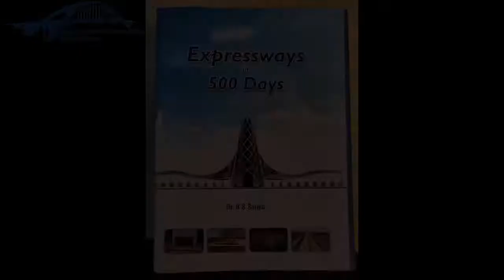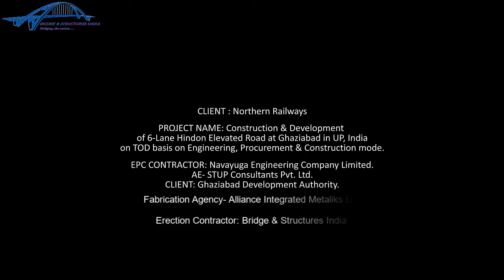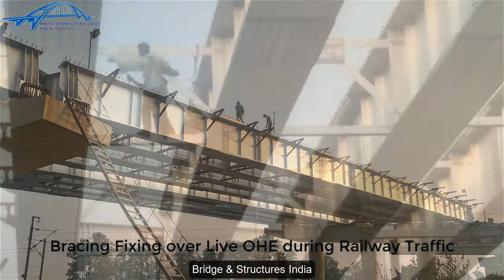51 M STEEL BRIDGE ERECTION ( 70 MT single lifting) ROB on GHAZIABAD HINDON ELEVATED ROAD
ROB ERECTION OF 51 M STEEL PLATE GIRDER AT DELHI GHAZIABAD